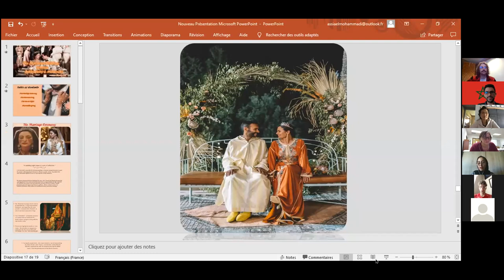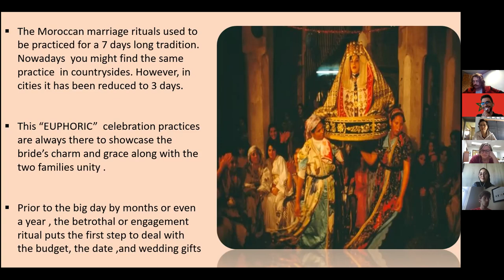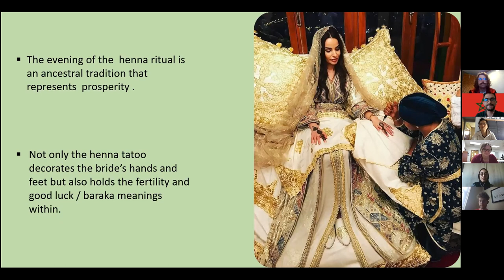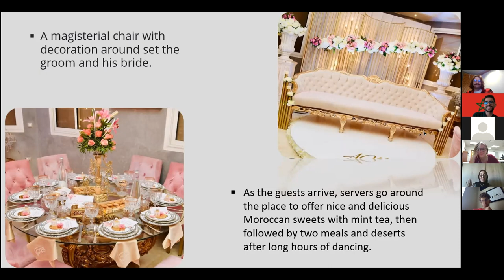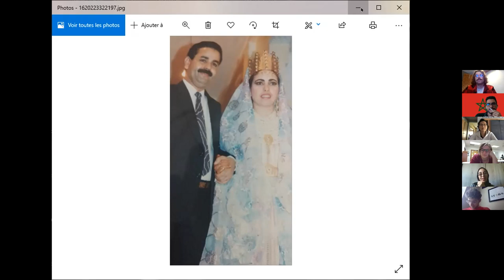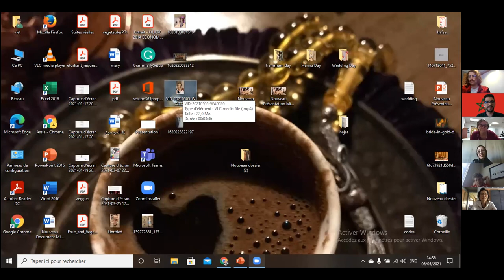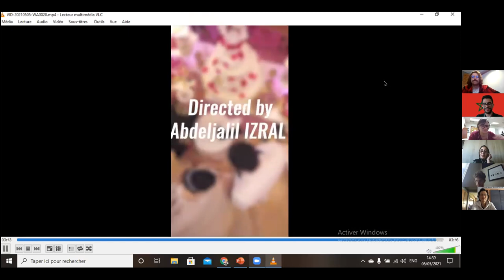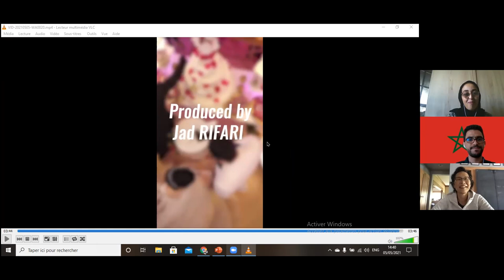The Moroccan wedding between authenticity & modernity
This presentation is delivered by Miss. Hajar Elmohamadi as a part of a series of interculutural meetings coordinated by Mr. Elmostafa OMARAKLY, an FLTA at Drury university, Missouri, USA